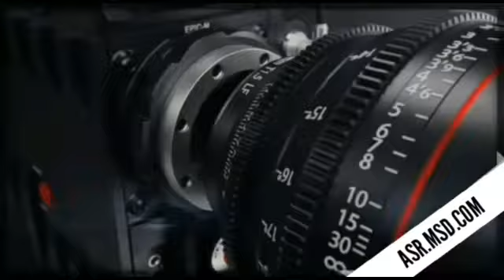করোনা সম্পর্কিত বিশেষ বক্তব্য রাখলেন জেলা পুলিশ সুপার